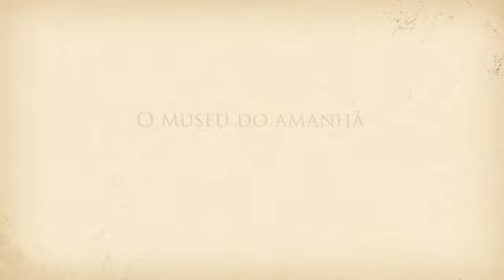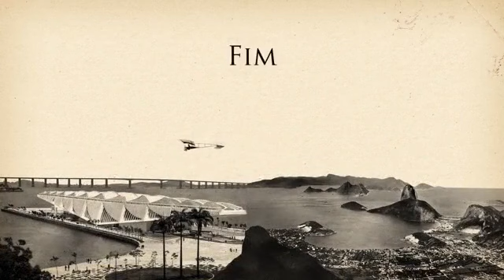Voando com o Demoiselle - Cintya Paravato